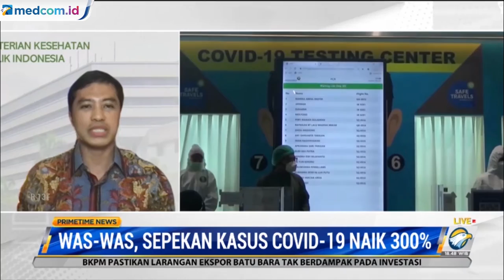Pemerintah Siapkan Skema Hadapi Kenaikan Kasus COVID-19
Kasus harian positif covid-19 di Indonesia terus mengalami kenaikan. Pada Jumat (7/1/2022), kasus positif bertambah 518. Bagaimana skema antisipasi yang disiapkan pemerintah menyikapi kenaikan kasus covid-19?